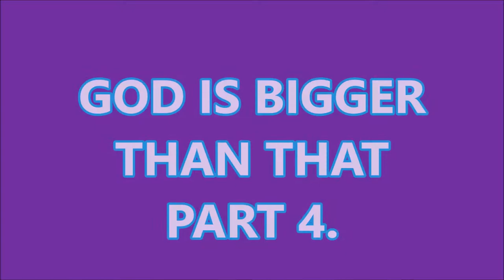GOD IS BIGGER THAN THAT, PART 4